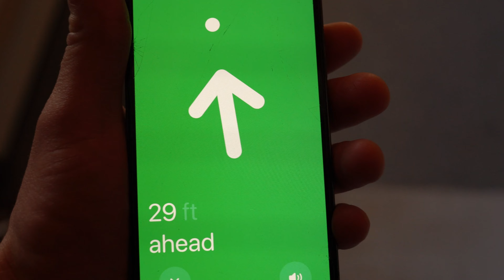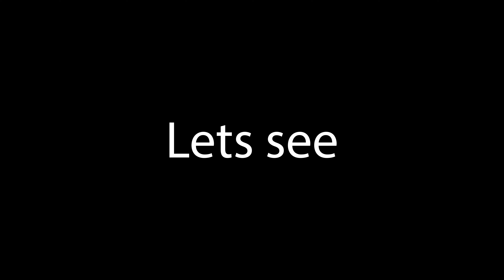5 Days Wrapped in 1 Video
Vlog #26
Sorry for not posting for a week. but here is the montage of the whole week! hope you enjoy!

Equipment used:

Sony A7Riii

Tamaron 17-28mm f2.8